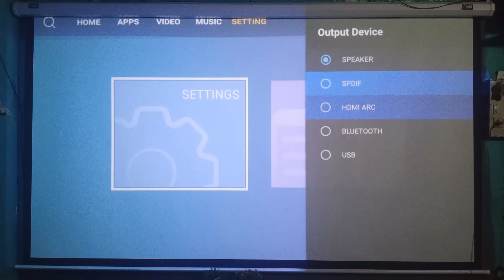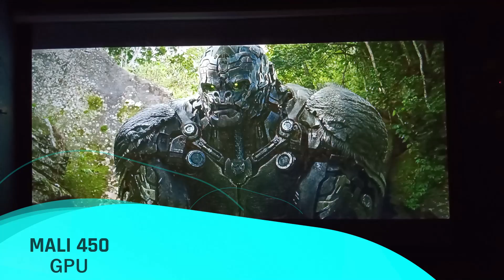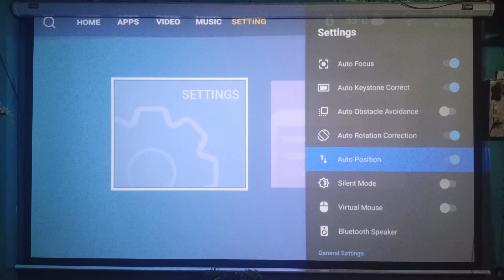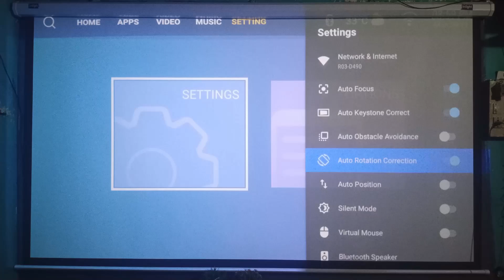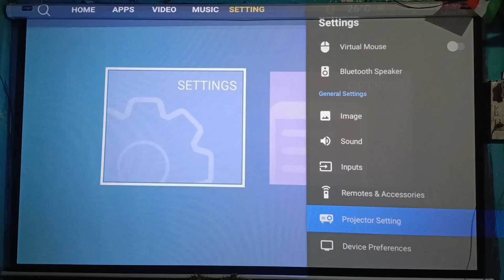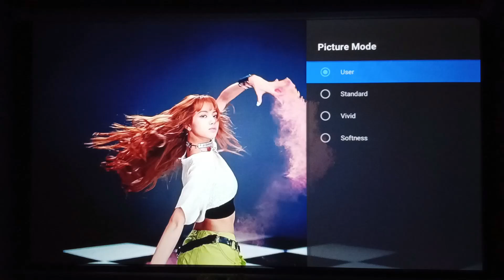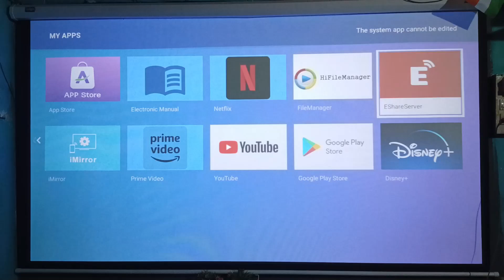E Gate O9 Zen Review